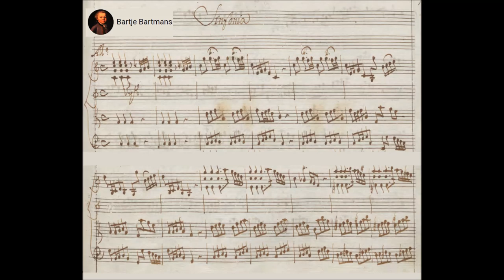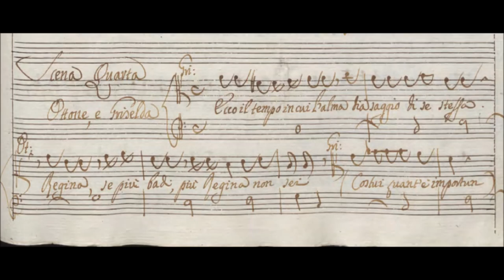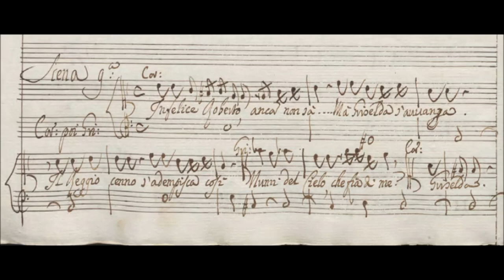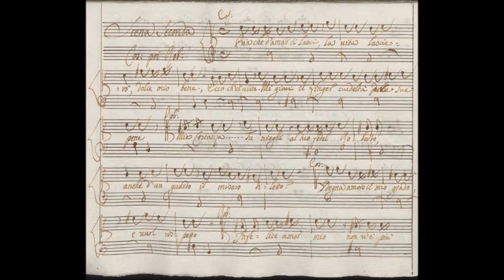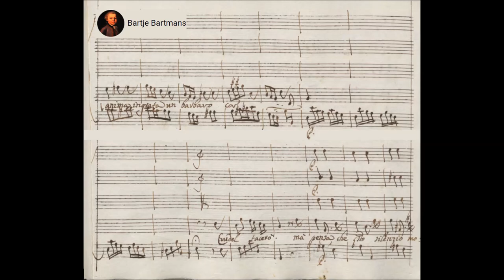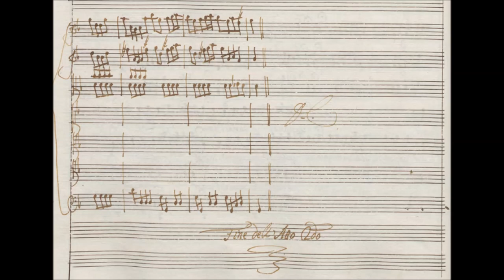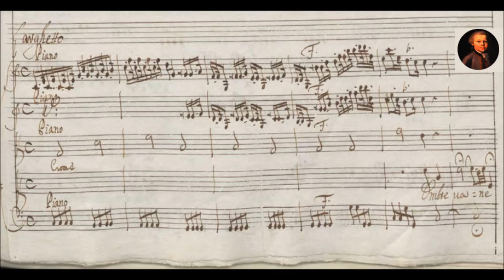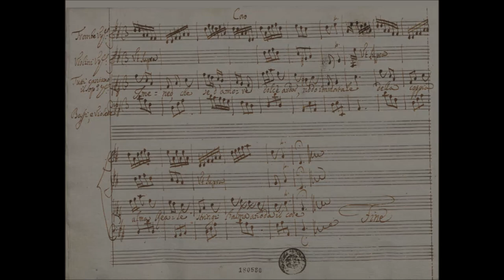Antonio Vivaldi - Griselda, RV 718. Opera in 3 Acts (1735)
Antonio Lucio Vivaldi (4 March 1678 – 28 July 1741) was an Italian Baroque musical composer, virtuoso violinist, teacher, and priest. Born in Venice, the capital of the Venetian Republic, he is regarded as one of the greatest Baroque composers, and his influence during his lifetime was widespread across Europe. He composed many instrumental concertos, for the violin and a variety of other instruments, as well as sacred choral works and more than forty operas. His best-known work is a series of violin concertos known as the Four Seasons.

Griselda, RV 718, Opera in 3 Acts (1735)
Librettist: Apostolo Zeno (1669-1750) & Carlo Goldoni (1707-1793)

Marie-Nicole Lemieux (Griselda) contralto
Verónica Cangemi (Costanza) soprano
Simone Kermes (Ottone) soprano
Philippe Jaroussky (Roberto) contro-tenore
Stefano Ferrari (Gualtiero) tenore
Iestyn Davies (Corrado) contro-tenore
Ensemble Matheus conducted by Jean-Christophe Spinosi

Sinfonia
1. Allegro (0:00)
2. Andante (2:14)
3. Menuetto (4:30)

Act I
4. Recitativo (5:15)
5. Recitativo (6:05)
6. Recitativo (10:37)
7. Aria (Gualtiero) Se ria procella sorge dall' onde (11:16)
8. Recitativo (16:47)
9. Aria (Griselda) Brami le mie catene  (18:51)
10. Recitativo (21:43)
11. Aria (Ottone) Vede orgogliosa l'onda  (22:22)
12. Recitativo (30:45)
13. Recitativo (33:37)
14. Aria (Constanza) Ritorna a lusingarmi (35:06)
15. Recitativo (41:18)
16. Aria (Roberto) Estinguere vorrei la fiamma (42:22)
17. Recitativo (47:53)
18. Recitativo (48:52)
19. Recitativo (50:25)
20. Aria (Corrado) Alle minacce di fiera belva (50:52)
21. Recitativo (54:30)
22. Aria (Griselda) Ho il cor gia lacero (55:19)

Act II
1. Recitativo (59:08)
2. Aria (Corrado) La rondinella amante (1:00:18)
3. Recitativo (1:03:58)
4. Aria (Constanza) Agitata da due venti (1:05:12)
5. Recitativo (1:10:33)
6. Aria (Roberto) Dal tribunal d'amore (1:11:18)
7. Recitativo (1:16:55)
8. Recitativo (1:17:27)
9. Recitativo (1:20:04)
10. Aria (Griselda) No, non tanto crudelta (1:22:59)
11. Recitativo (1:26:21)
12. Recitativo (1:26:49)
13. Aria (Ottone) Scocca dardi l'altero tuo ciglio (1:27:29)
14. Recitativo (1:34:13)
15. Aria (Roberto) Che legge tiranna (1:34:59)
16. Recitativo (1:37:40)
17. Aria (Griselda) Sonno, se pur sei sonno (1:38:15)
18. Recitativo (1:39:24)
19. Recitativo (1:41:53)
20. Recitativo (1:43:35)
21. Aria (Gualtiero) Tu vorresti col tuo pianto (1:44:34)
22. Recitativo (1:51:41)
23. Recitativo (1:52:37)
24. Recitativo (1:53:18)
25. Aria (Griselda, Gualtiero, Constanza) Terzetto: Non piu regina (1:53:48)

Act III
1. Recitativo (1:58:34)
2. Recitativo (1:59:59)
3. Recitativo (2:01:05)
4. Aria (Griselda) Son infelice tanto (2:03:34)
5. Recitativo (2:07:10)
6. Aria (Roberto) Moribonda quest'alma dolente (2:08:06)
7. Recitativo (2:11:25)
8. Aria (Constanza) Ombre vane, ingiusti orrori (2:11:59)
9. Recitativo (2:19:40)
10. Aria (Ottone) Dopo un'orrida procella (2:21:03)
11. Recitativo (2:25:16)
12. Aria (Gualtiero) Sento che l'alma teme (2:25:54)
13. Recitativo (2:28:21)
14. Recitativo (2:28:53)
15. Aria (Coro) Imeneo, che se' d'amore dolce ardor (2:33:57)